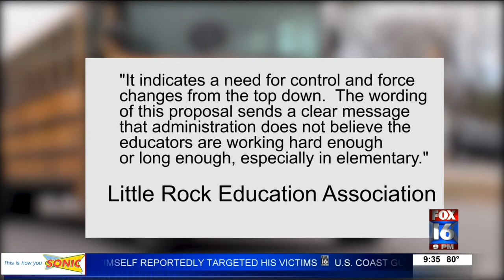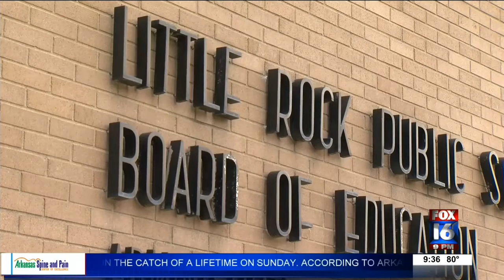LRSD considering extending elementary school day, some teachers not happy